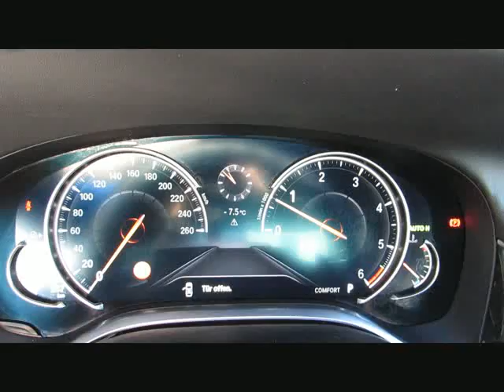BMW 730d xDr 20z ACC Sitzbelüf.Surround Head von BAYERN-CAR-GERSTMAYR GmbH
BMW 730d xDr 20z ACC Sitzbelüf.Surround Head LASERL von BAYERN-CAR-GERSTMAYR GmbH mit 7.200km weitere Informationen und Fahrzeuge